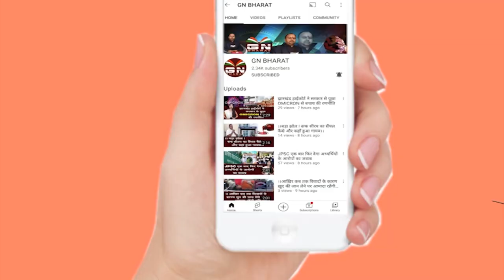CM हेमन्त सोरेन ने दुर्गा पूजा पंडाल का उद्घाटन किया | Jharkhand News | Hemant Soren